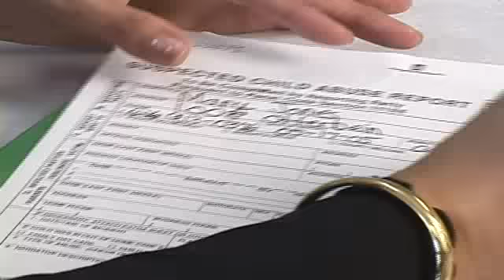Mandated Reporting Vol 3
Mandated Reporting provides all the education a teacher, caregiver or social worker
would need to successfully fulfill her legal and moral duty as a Mandated Reporter.
Ideal for every child care, school, health care and social service agency.